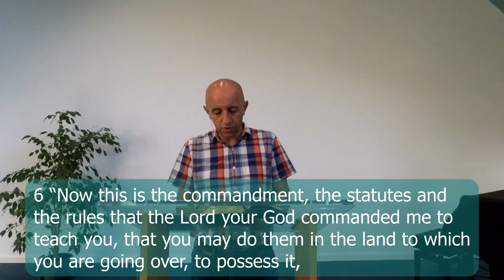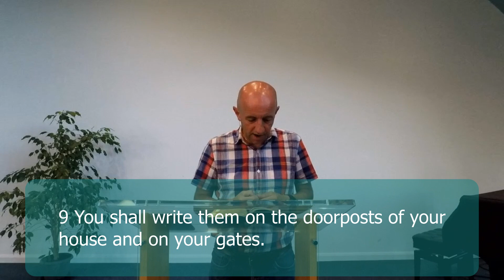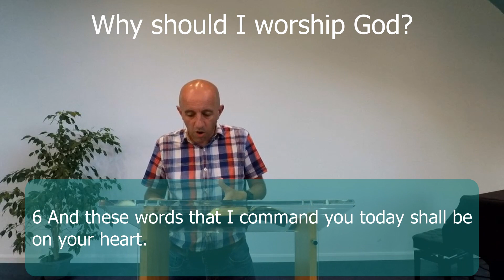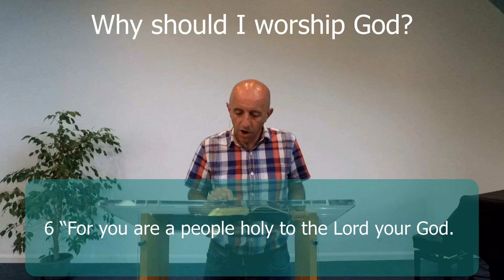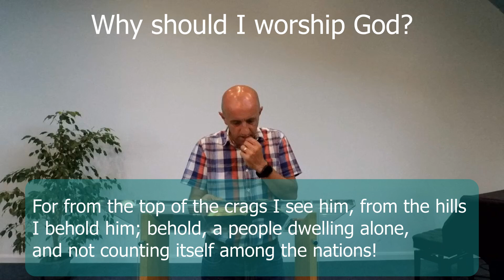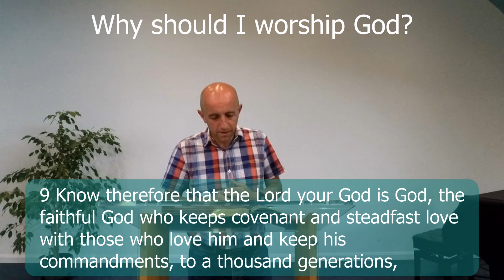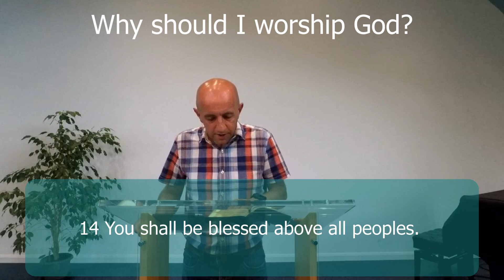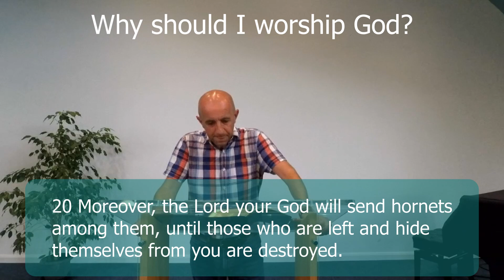Why should I worship God?: Deuteronomy Part 4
Deuteronomy 6-7
Why should I worship God?